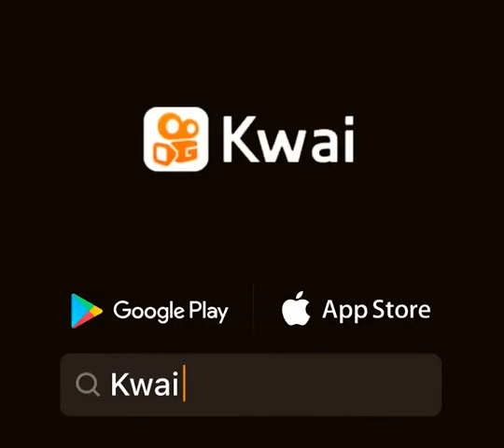Cachorro que compra remédio para o dono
Fabyana oficial:Amei 👀👀